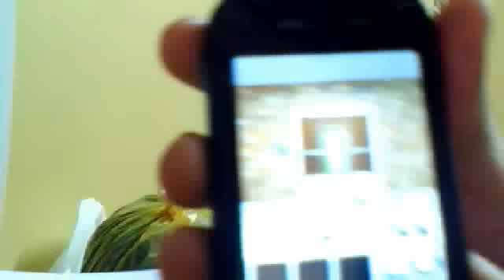Level 10 - 100 Doors 2013 "How to complete it"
so i have this game on my Android Phone. 100 Floors 2013 Game